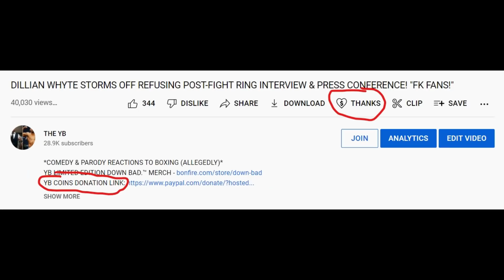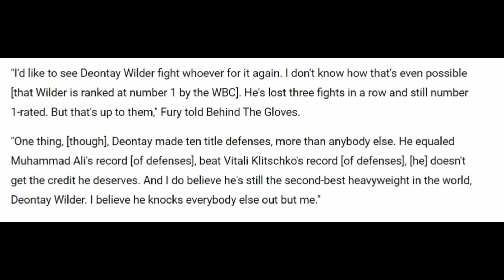BREAKING! Tyson Fury SPEAKS OUT after VACATING his WBC Belt! "DEONTAY WILDER SHOULD FIGHT FOR IT!"